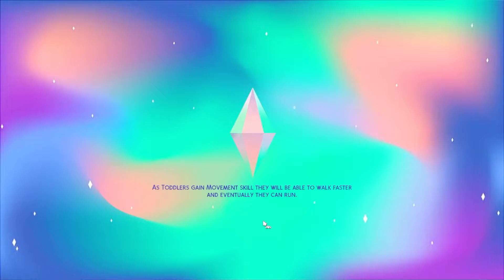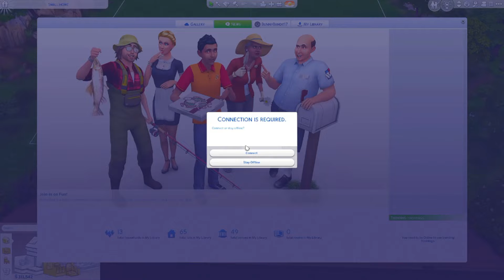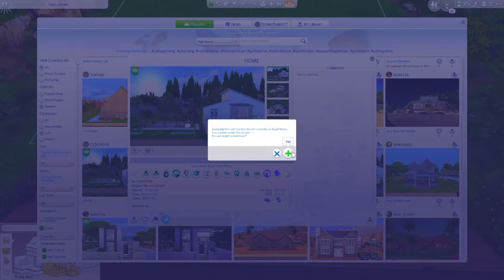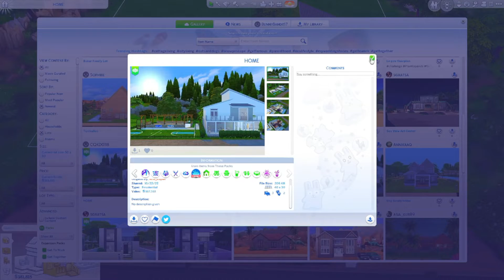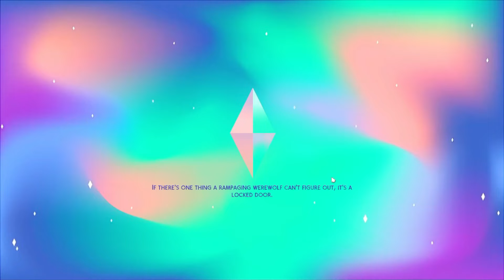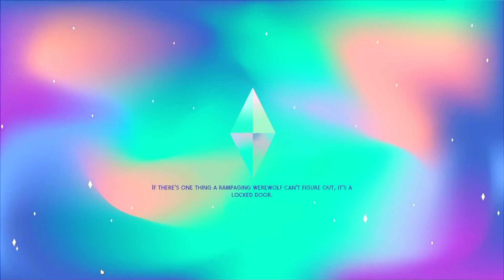Gathering the Goths - Wiping Out Willow Creek - Pt 2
The Bunny Bandit plays The Sims 4.

Taking on a new challenge, Thank you Whiny Brit for the idea :) Here's the video I referenced,

MC Command
Emotional Socials
KS Education System Mod
Life’s Drama Mod
SimDa Dating Mod
Careers Simdeed Recruitment Services
The Realistic Reactions Mod
Life Tragedies Mod
Wonderful Whims Mod
UI Cheats Extension
Slice of Life Mod
SNB Mod
Urban Interactions Mod
Mood Pack Mod (Road to Romance)
Personality Please Mod
WooHoo Wellness Mod
Llamazon
Meaningful Stories
More Traits in CAS